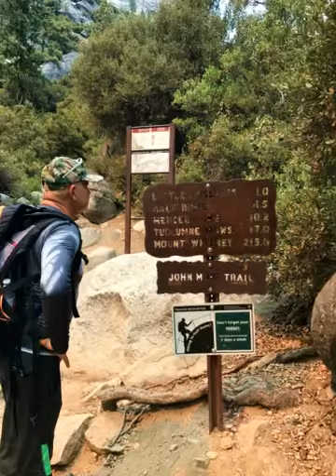Hike From Vernal Falls to Nevada Falls